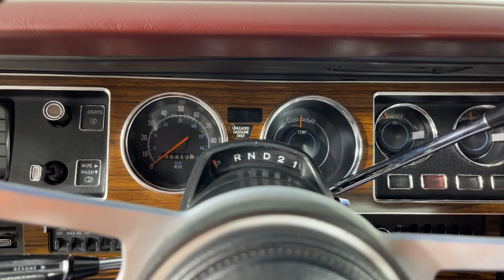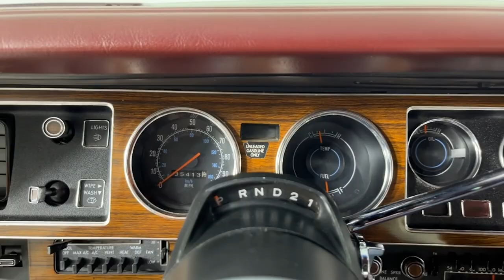1976 Dodge Charger Daytona For Sale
LOW MILEAGE 4TH GEN CHARGER DAYTONA!

*Numbers Matching 360 C.I. V8 Engine,
*Numbers Matching Torqueflite Automatic Transmission,
*2.45 Final Drive Ratio,
*Charger Daytona Package,
*Dark Silver Metallic/Silver Cloud Metallic,
*Red Cloth Interior,
*Only 35,412 Original Miles,
*Original Window Sticker and Owner's Manual Included,
*Styled Road Wheels' with New Tires,
*Power Steering, Power Brakes, Air Conditioning,
*Digital Clock,
*AM/FM Radio and Aftermarket Cassette Deck,